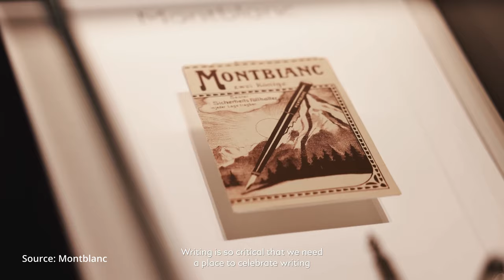Đây Là Chai Nước Hoa Nữ RẤT ĐÁNG MUA Của MONTBLANC! | Hoàng XXIV